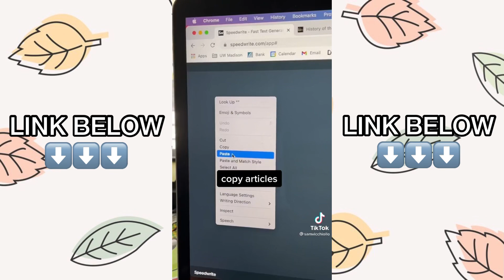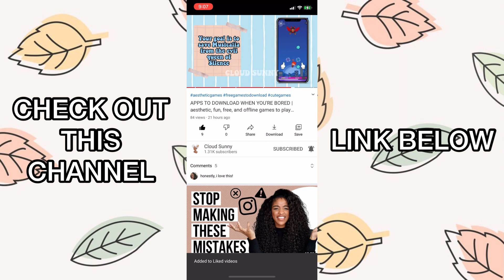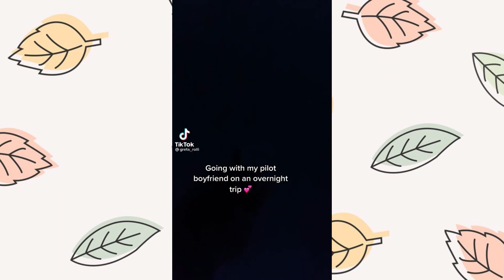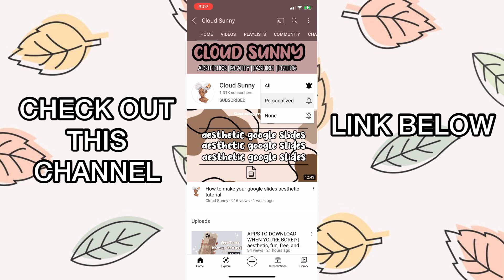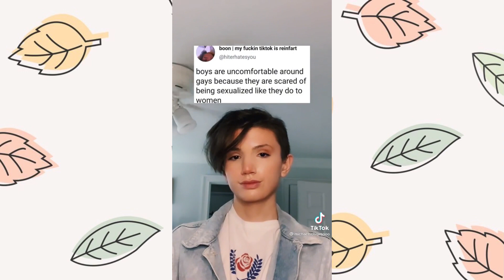Take away your things and go, Can't take back what you said~ tik tok Compilation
“For I can do everything through Christ who gives me strength.” Philippians 4: 13

Note:
None of these tiktoks belong to me. Please go and show these creators some love and support